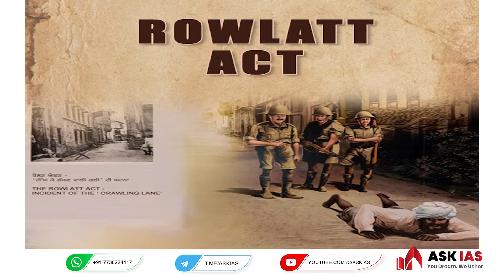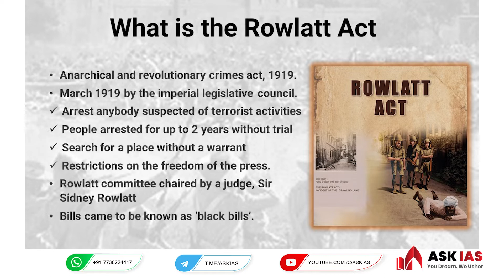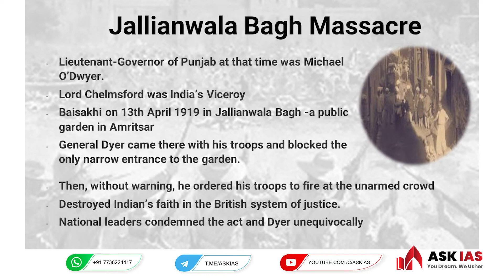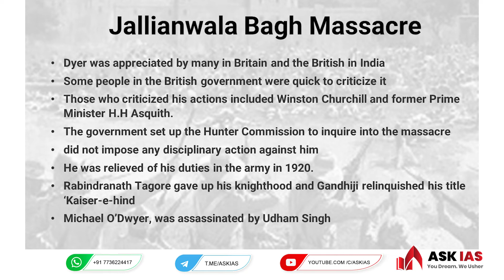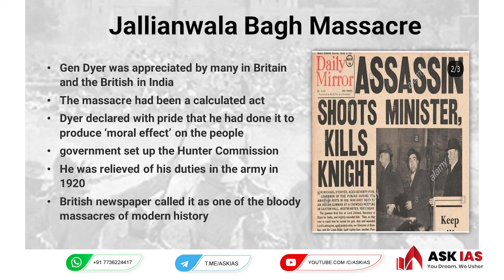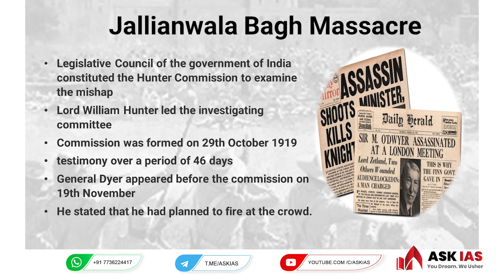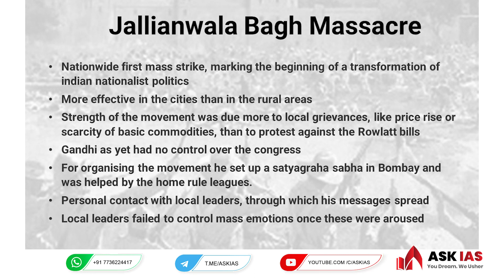Rowlatt Act I Jallianwala Bagh massacre I History of Modern India I Malayalam I UPSC I ASK IAS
This video describes one of the important events in Indian History. Rowlatt act enacted in 1919 by the British received criticism from all corners of Indian Society. Protest against this draconian act led to the brutal Jallianwala Massacre. This is one of the important topic need to be studied by an aspirant in their UPSC preparations.